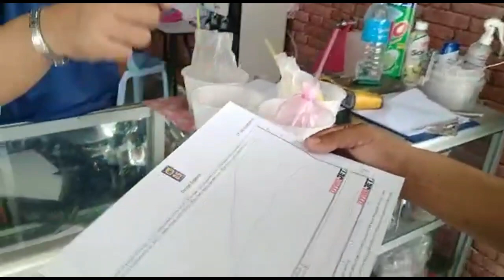APABILA SIFU D5 DYNO LAB TUNE MOTOR CUSTOMER, DAN KITA DENGAR APA KATA CUSTOMER. D5 DYNO LAB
Untuk pertanyaan.